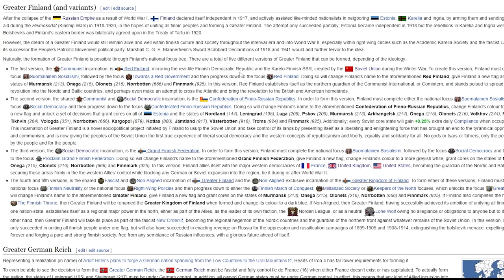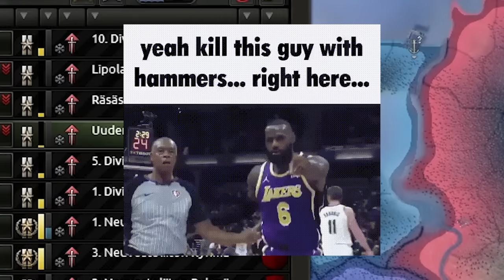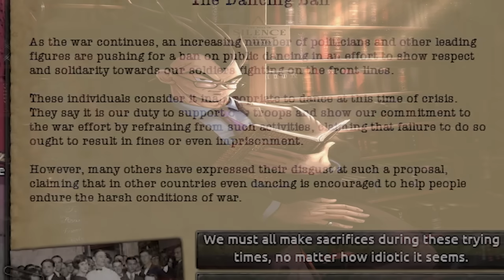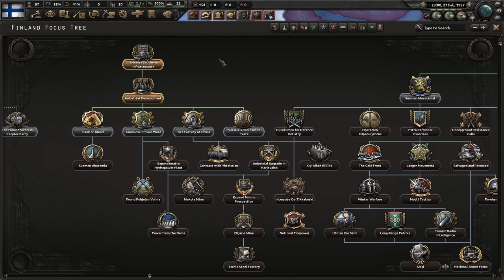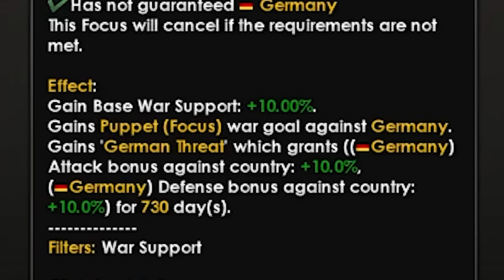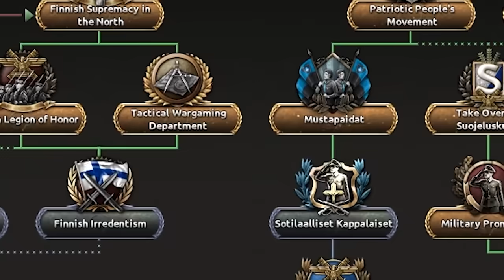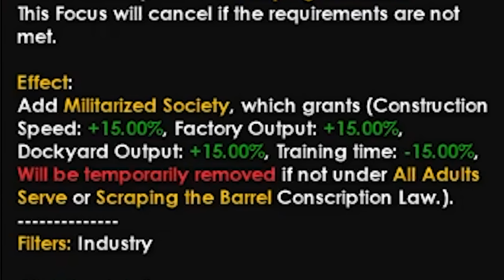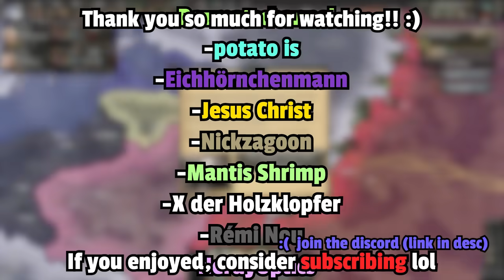I Played Every Finland Path in HOI4 and Lost My Mind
i can't do it, i can't take this sh*t no more
-Sun Tzu

Thank you to these members : 💜
-User1_User1
-Flameman1995
-Lars
-OrganicPotatoThief
-The Atlantic
-AlexTheDenk
-Arneliskas
-kristibbs
-Mirales
-yobomokeanos
-Δelta
-sleepy_saaim
-Michal Rafter
-The Monolith
-Atreidess
-Grace Wang
-Nate
-JonB
-LoliHolic
-FireFox
-Yiğit Adıyaman
-JOAlsarg
-Mantis Shrimp
-Construct
-CyberPsychosis
-Schtallin
-The Username Matt
-Kingdom of Hangover
-Miguel Garnica
-Halit Burak Kaya
-KekyRhyme
-Merozs
-Razmatschannel
-potato is
-Eichhörnchenmann
-Jesus Christ
-Nickzagoon
-X der Holzklopfer
-Rémi Nou
-NerdyOptics
-Nicholas Greene
-Aodh O Muilleoir
-Lars
-Tola
-Pengarum
-Galaxy
-Asldi

If you want me to read out your name at the end of the video, become a member, I guess lol (ALSO YOU CAN PUT A GIF NEXT TO YOUR NAME)